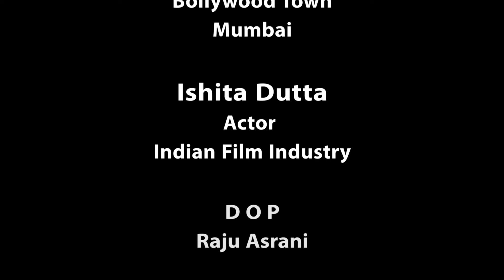Ishita Dutta Interview | Face 2 Face with Yogesh Mishra | Bollywood Town | Talk Show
Ishita Dutta is an Indian film and television actress. She is the younger sister of actress Tanushree Dutta. She made her Bollywood debut, playing a supporting role in the 2015 action drama 'Drishyam' alongside actors Ajay Devgn, Tabu and Shriya Saran. She played the role of Ajay Devgn’s daughter. She has also worked with Kapil Sharma in recently released 'Firangi'. Apart from films, Ishita has also played the leading role in the soap opera 'Ek Ghar Banaunga' (Star Plus) and 'Rishton Ka Saudagar -Baazigar' (Life OK).